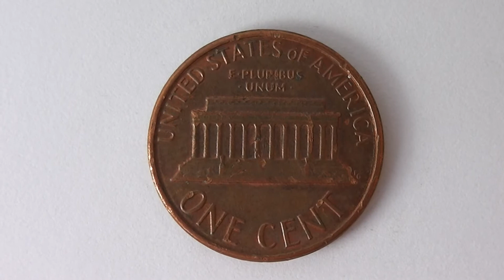1 Cent USA 1986 D - Lincoln Penny Coin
Here in this video you can see a circulated 1 Cent USA 1986 D - Lincoln Penny Coin.

The front design shows the old US-President Abraham Lincoln.
The Material of this coins is between the minting years 1947 to 1962 = 95% copper with 5% tin and zinc (called bronze).
Between the years 1962 and 1982 the Material composition is without zinc. It is = 95% copper and 5% tin (called brass).
From the year 1982 to present it's a copper-plated zinc with 97.5% zinc and 2.5% copper only.
In the year 1982 it gives different versions of these Pennies.